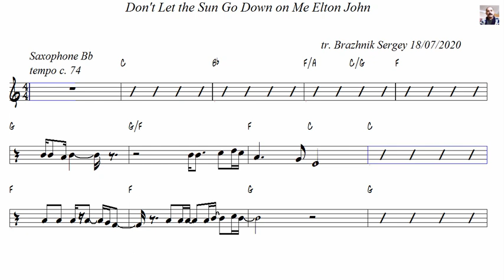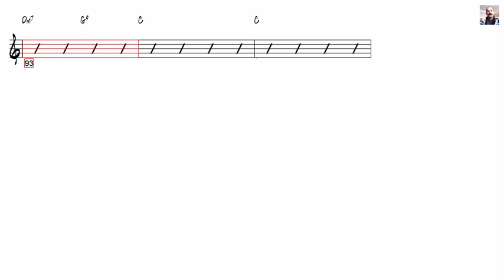Don't Let the Sun Go Down on Me Elton John Tenor Sax